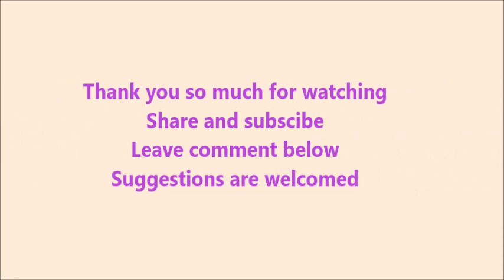three different hijab style with full lace hijab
Your suggestions are very important.
Full  lace hijab
Hijab style using full lace hijab
Three different hijab style